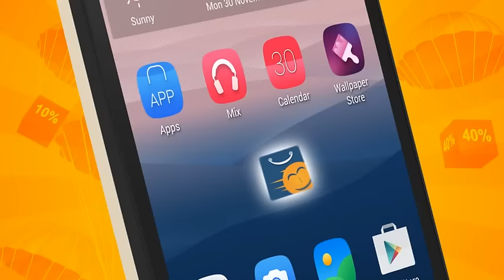Are you ready for Yakata? Nigeria's Biggest Online Shopping Event 2015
YAKATA is Nigeria’s biggest shopping event!

It is our way of bringing the famous ‘Black Friday’ sales to millions of people across Nigeria, with mind-blowing discounts on a wide range of items sold on Konga.com.

FREE Nationwide Delivery, Payment on Delivery, 7-days Return Policy